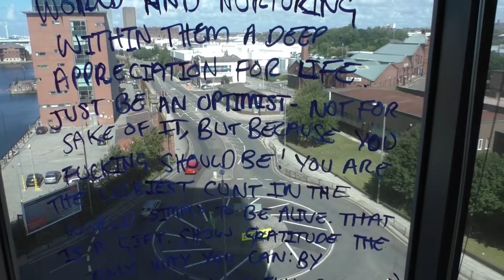Joe Feelzerian: The Vibes Will Continue